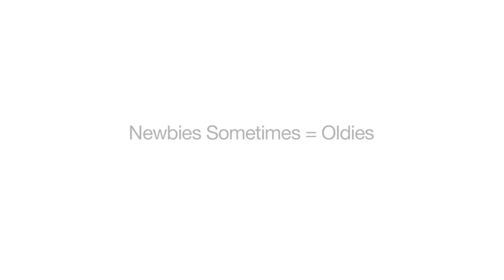How to Stay Young & Cool Online At Any Age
Senior Dating Expert Ken Solin explains how seniors can stay young and cool.